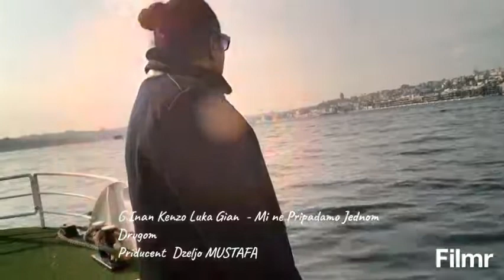G Inan Kenzo Luka Gian - Mi ne Pripadamo Jednom Drugom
My Channel is Unprofitable and I'm Not Making Money ! ! !

MUSIQUE TSIGANE: LOYKO, GORAN BREGOVIC, EMIR KUSTURICA, ESMA REDZEPOVA, ROBY LAKATOS, VERA BILA, MARIUS PREDA, SABAN BAJRAMOVIC, LES TSIGANES IVANOVITCH, NICOLAE BOTGROS, SARE ROMA, ODJILA,Taraf de Haidouks, Les yeux noirs, Slonovski bal, Titi Robin, Poum Tchack, Bratsch, Taraf Borzo, Ruski kabak, Latcho drom, Kocani orkestar, Ensemble Volga, Boban Markovic Orkestar, Black Yiddish trio sutka serbezovski bijav romano rap emran al alion sutka roma parti ki germanija ki zurka ki bujanovca vranjska cave bernat bernat novo bernat 2009 bernat bernat erdan novo erdjan 2009 erdjan 2008 erdan erdjan erdjan 2007 demail vranjska cave demail novo demail 2009 demail 2008 demail 2008 demail zdravko colic 2007 demail 2006 surdulica dj dejvid dj ramo unirvezal bend plava zvezde zemun djafer ki zemun zemun bijav borca bijav tarkan ki amerika djan sever novo djan sever 2008 djan sever novo 2009 ahmet bugarija novo 2009 ahmet 2008 muarem ahmeti kosovo erdjan plava zvezde ki zemun erdjan ki zemun erdan ki zemun bijav aca lukas novo 2009 aca lukas marina sofija novo 2009 marina sofija marina sofija 2008 aziz bugarija novo aziz 2008 aziz ustata novo zvezde granda novo cobe amza tairo sevcet novo sevcet novo 2009 sevcet 2008 sevcet 2007 cita novo 2009 cita 2008 cita 2007 cita 2006 kristali novo 2009 kristali 2008 kristali 2007 boni 2009 boni sicko boni 2008 boni bugarija bugarija nis leskovac vranjska banja leskovac beograd zemun poljle erdjan novo 2009 erdan novo erdan erdjan 2008 erdan 2007 tarkan ki amerika dj dejvid dj ramo boni novo marina sofija novo bugarija djan sever sevcet novo sevcet novo 2009 pava zvezde unirvezal bend novo cibsi bend tarkan bernat surka ki germanija veliki brat grand parada sutka zemuski klan semun pole usher 50 cent vranjska cave hem cijasever cobe mabole vranjkska cave stanislav selistarevic demail demail novo demail 2009 demail 2008 erdan erdan novo erdan 2008 erdan 2009 tarkan ki amerika bernat bernat novo 2009 bernat 2008 djan sever cita novo 2009 cita novo cita 2007 vranjska cave v=u4Lff0y1088va zvezde unirvezal bend cobe zvezde granda muharem seberzovski muarem ahmeti amet bugarija nov0 stanislav selistarevic aziz bugarija vovo boni nosever cobe mabole vranjkska cave stanislav selistarevic demail demail novo demail 2009 demai vo demail 2007 kristali kristali novo 2009 kristali 2008 djan sever 2009 amza tairo tarkan dj dejvid dj ramo demail novo demail 2006 bujanovac veridba nis vranjska banja leskovac beograd zemunski sindikati aca lukas aco pejovic zvonko demirovic erdjan 2009 bernat 2009ORK PARLAMENT SO TE KERAV Sa Günadin ork Sali okka Orginal Burgaria Kuchcek 2009 By DJ RaMo dj ramo djramo erdzan erdzan ercan okka sali jovan cita hamza universalbend ork.univers ork.universalbend...ork Sali okka Orginal Burgaria Kuchcek 2009 By DJ RaMo dj ramo djramo erdzan erdzan ercan okka sali jovan cita hamza universalbend ork.univers ork.universalbend djemail dzemail gasi bg azis sevcet ...ork Sali okka Orginal Burgaria Kuchcek 2009 By DJ RaMo dj ramo djramo erdzan erdzan ercan okka sali jovan cita hamza universalbend ork.univers ork.universalbend djemail dzemail gasi bg azis sevcet ...ork Sali okka Orginal Burgaria Kuchcek 2009 By DJ RaMo dj ramo djramo erdzan erdzan ercan okka sali jovan cita hamza universalbend ork.univers ork.universalbend djemail dzemail gasi bg azis sevcet ...erdjan 2009 plave zvezde enedri bend ramko infuzija bend mladi kristali laci tajf vranje surdilica pirot bromano rep emran al alion sutka roma parti ki germanija zurka bujanovca vranjska cave bernat novo 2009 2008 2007 erdan erdjan demail 2006 surdulica dj dejvid ramo unirvezal bend plava zvezde zemun djaferdjan tarkan amerika boni marina sofija bugarija djan sever sevcet pava sexy veliki brat grand sow usher 50 cent vranjka cija hemor nis leskovac bujanovac alija cobe goran kanberovic stanislav mangupi cavo prekodovca vr... albend&search=tag ork Sali okka Orginal Burgaria Kuchcek 2009 By DJ RaMo dj ramo djramo erdzan erdzan ercan okka sali jovan cita sutka zemun bujanovac hamza universalbend ork.univers ork.universalbend djemail dzemail gasi makedonski pesni bg azis sevcet novo2009 papvzo ork.norbit ork. remix balkan remzija shen Gipsy bijav serbezovski gipsy